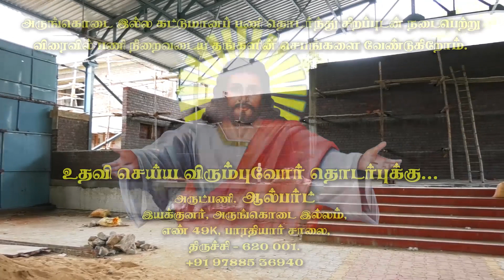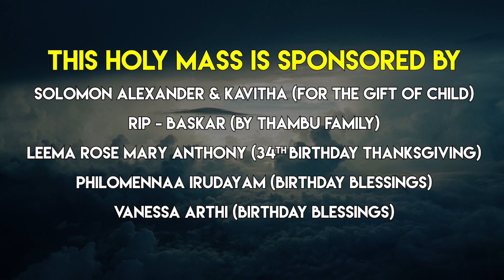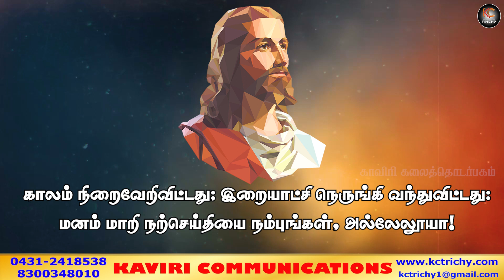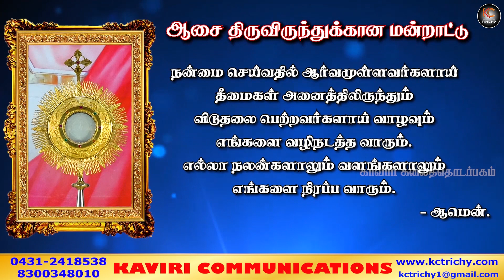உலக ஞானமா? கடவுள் ஞானமா? | திருப்பலி | 23-09-2020 | Rev. Fr. Albert | KC Trichy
Thanks to
Fr. Albert
Director
Arungkodai Illam
Trichy-1

Production team

Justin
Jeffry
Vinoj
Wilson
Victor

Address:
49J, Bharathiyar Salai,
Cantonment,
Trichy-1

Prayfor relief from corona
covid-19
self-quarantine